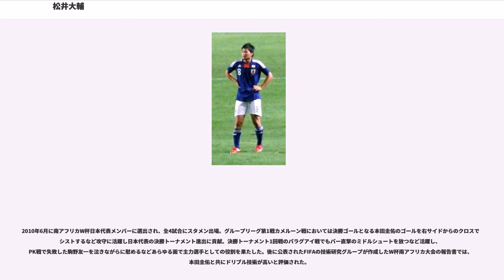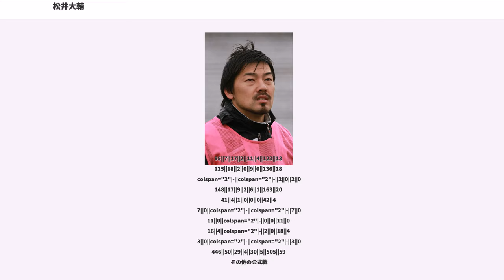松井大輔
松井 大輔（まつい だいすけ、1981年5月11日 - ）は、京都府京都市山科区出身のプロサッカー選手。登録ポジションはMF (SH, OH) 。元日本代表。

妻はタレントの加藤ローサ。2011年6月22日に結婚。松井は再婚、加藤は初婚。

寺西幼稚園卒園。大宅小学校進学。同級生の兄がサッカーをやっていたこともあり、小学3年生より大宅サッカースポーツ少年団に18期生（大宅小学校の生徒のみのチーム）で入団。同チーム内には同級生の山崎雅人も在籍し、他にも後にJリーグや実業団で活躍した同級生も多く在籍していた。特に松井と山崎は多くの大会で優秀選手賞を受賞した。チームとして小学校時代に約400試合をこなし戦績が392勝8敗ほどという驚異的な強さのチームであったが、小学校5年生の時、京都アシックス杯において鈴木啓太擁する静岡県の清水FCに0-7で大敗。当時から府内でも有名な選手であり京都府選抜、関西選抜など数多く選抜チームに選ばれていた。

大宅中学校に入学し1年間を過ごすも、2年の進級と同時に安アパートに移り住み、関西選抜などで監督を務めていた牧戸万佐夫がいる藤森中学校に転校。この当時から幅広くサッカー留学などを経験、短期留学先のパリ・サンジェルマンFCからテスト生としての誘いを受け、フランスサッカーへの挑戦を望むも実父に諭され高校進学に進路変更。

高校は地元の京都を離れ鹿児島実業高校に進学し、プレーとテクニックのレベルを上げていった。3年生時の全国高校選手権では2回戦で大久保嘉人擁する国見高校を、準々決勝では田中達也擁する帝京高校を破り、準優勝を経験。

同校の2年先輩に遠藤保仁、同級生に那須大亮、1年後輩には上本大海や後に京都で共にプレーする田原豊がいる。

2000年、複数のJクラブから打診があったが、憧れの三浦知良が当時在籍していた京都パープルサンガに加入し、プロサッカー選手としてのキャリアをスタートさせる。プロ1年目からリーグ戦で22試合出場し、プロ初ゴールを挙げるなどの活躍を見せたものの、チームは年間順位で16チーム中15位と低迷しJ2へ降格してしまう。

2001年、背番号を前年の26から10へと変更。リーグ戦37試合出場7得点という結果を残し、チームのJ1復帰に貢献する。

2002年、黒部光昭、朴智星らと共に、クラブ初タイトルとなる同年度の天皇杯優勝に貢献する。

2003年は3トップの一角であった朴智星の移籍や黒部の故障離脱もありチームは低迷、再びJ2降格を経験した。

2004年9月1日に京都からフランス2部リーグ・ドゥのル・マンUCに2005年6月までの契約でレンタル移籍。松井の加入後、ル・マンは2部の中位から一気に1部昇格圏の2位にまで浮上し、その中心となって活躍した松井は、『le soleil du Mans (ル・マンの太陽) 』と呼ばれた。

レンタル期間終了後、2005年7月にル・マンに完全移籍。1部リーグリーグ・アンでのデビュー戦となった2005-06シーズン初戦の対リヨン戦で先制ゴールをアシスト、第12節の対RCストラスブール戦では鮮やかなミドルシュートを決めて初ゴールを記録。サイドアタッカーとしてル・マンの攻撃陣を牽引し続ける。2006年1月にはトロワAC戦での2ゴールなどが認められた形で、日本人初、ル・マンUCのチーム史上初である月間MVPを受賞する。このシーズンには、リーグ・アンのアシストランキングで3位の8アシスト を記録するなど、チームの残留に大きく貢献する。

2006-07シーズンは、初戦のニース戦でアシストを記録したもののサッカー選手の職業病とも言える腰痛に苦しめられ、2007年1月にはトロワ戦で2得点を記録したものの、シーズン後半は6試合連続で欠場した。しかし腰の状態が上向き、よりゴールの位置に近いセカンドトップ気味のポジションに配されてからは、最後の4試合では2ゴール1アシストを記録した。ケガなどにも苦しんだリーグ・アン2年目のシーズンではあったが、「今までで一番、プレーについて考え、自分のプレーについて研究したシーズンだった...